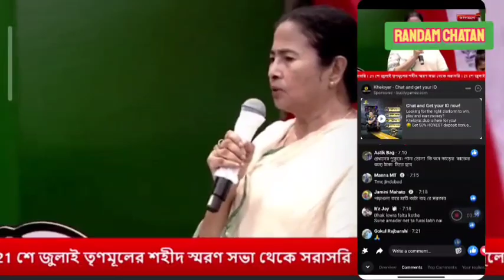অসুস্থ শরীর নিয়ে দিদির আগুন ঝড়ানো ঝাঁঝালো বক্তব্য ২১ই জুলাই মঞ্চ থেকে 🙏🙏🙏//Mamata Banerjee Speech ☺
মমতা বন্দ্যোপাধ্যায় এর সেই বক্তব্য🙏🙏🙏